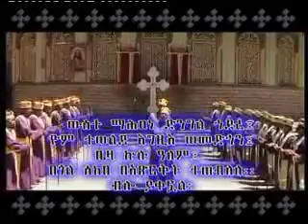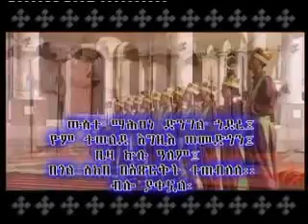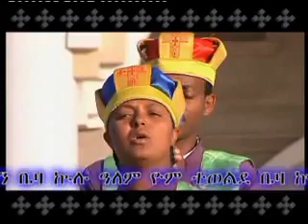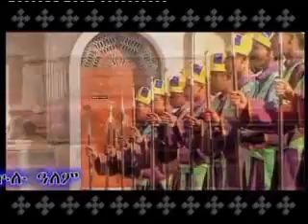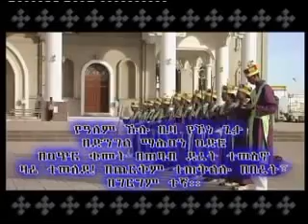ቤዛ ኩሉ አለም በታእካ ነገስት በዓታ ለማርያም ሰ/ት/ቤት Beza Kulu Alem